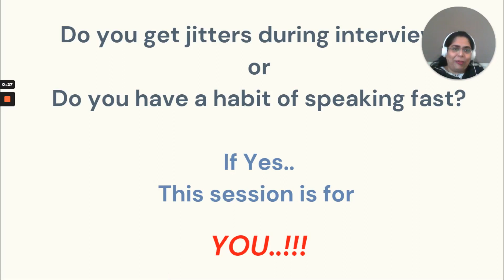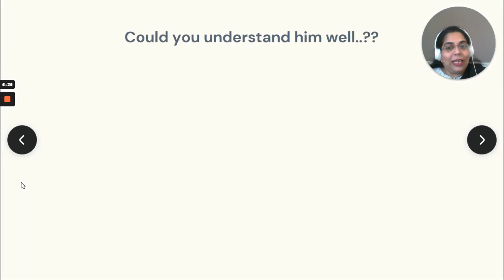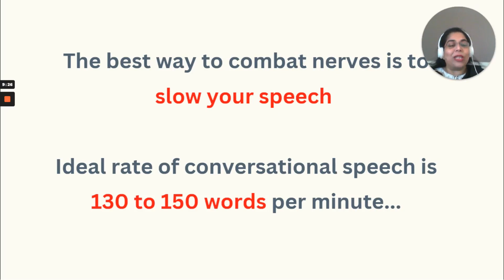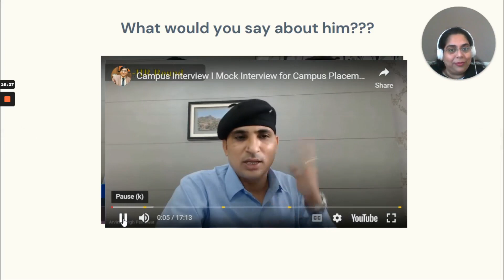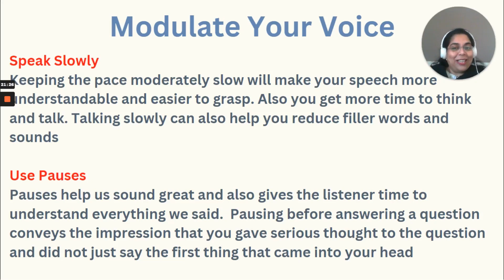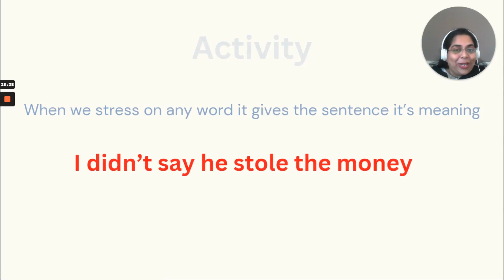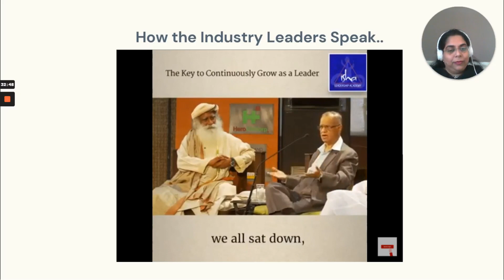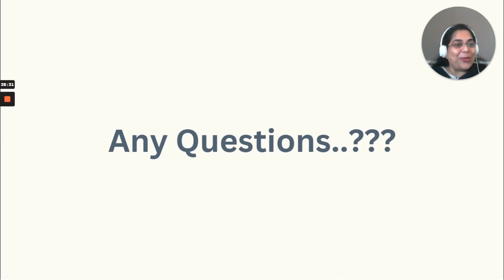Comm102 - Lecture on voice modulation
Lecture by Shubham sir